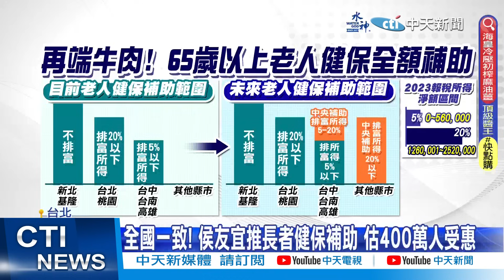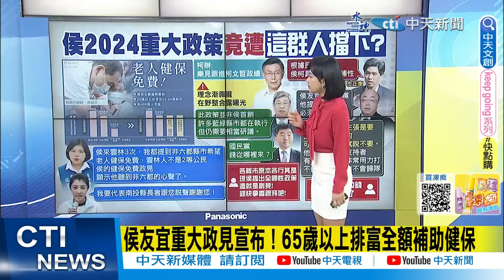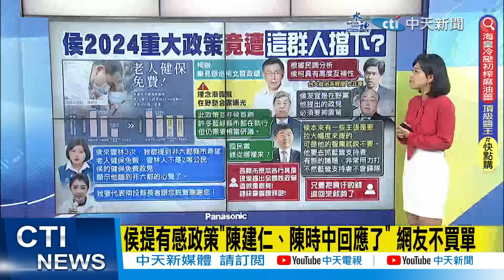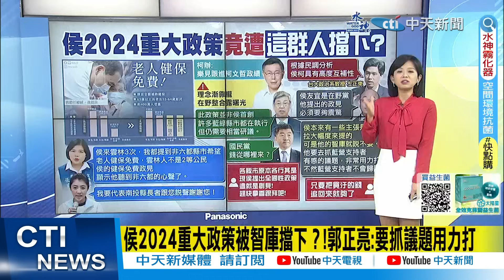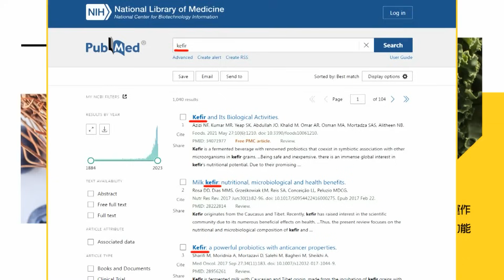【每日必看】侯2024重大政策被智庫擋下?! 郭正亮:要抓議題用力打｜侯推65歲以上老人健保免費 柯辦:樂見跟進柯文哲政績 20230906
00:00 搶銀髮票 侯友宜65歲以上免健保費
02:39 侯友宜拋重大政策! 65歲以上健保排富全額補助
05:58 侯友宜重大政見宣布！65歲以上排富全額補助健保